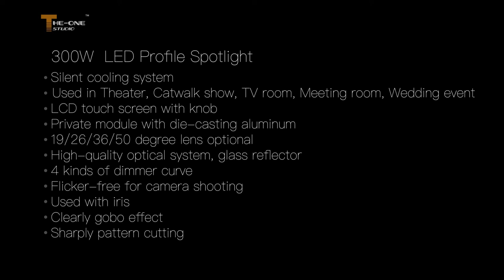[PRIZMA] THE-ONE STUDIO 300W LED PROFILE SPOT light